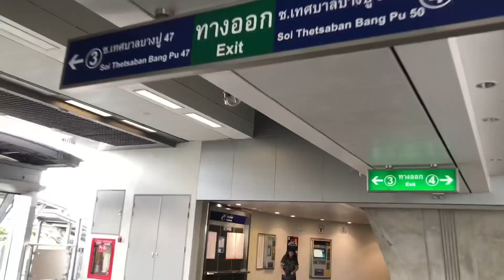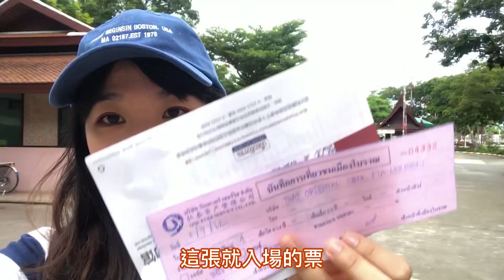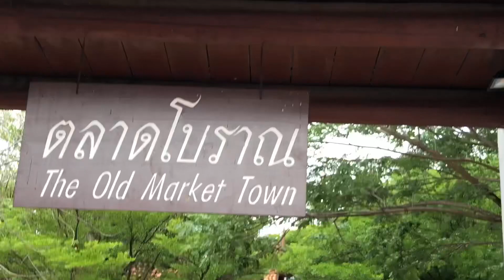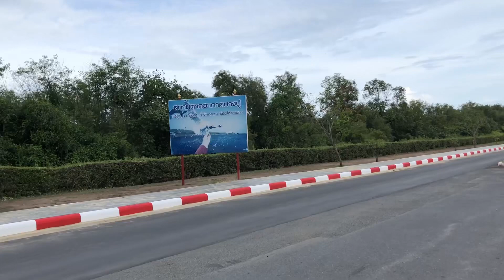曼谷自由行| 古城76府-BTS+雙條車交通攻略 | 一天玩遍所有77府| ปายเที่ยวหมอโบราณ | Bangkok Ancient city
再一次重遊古城76府
還是滿好玩的
希望這個交通攻略對大家有幫助
而且還可以省更多฿฿฿ 去吃美食
祝大家旅遊愉快

這次影片中大家有看到的360度相機大家喜歡嗎?
我還滿喜歡這個影片的效果的
若是你也有興趣的話,可以點以下連結

我的ＩＧ　HELLO ELIE
謝謝大家 SAWADEEKA@@

更多關於我的影片